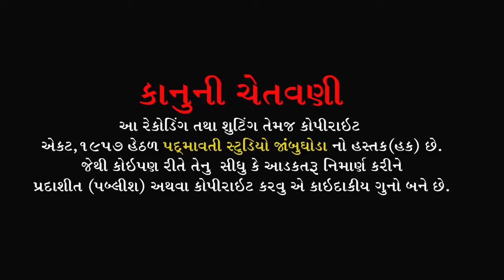પારખ પદ પારખયે ઓ હંશ ગતિ ll Savita Rathva ll Ramdevpir Mandir Rojkuva Ta-Chhotaudepu ll 2020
બેન્જો- પ્રવીણ રાઠવા
તબલા- જીગ્નેશ રાવલ
ઢોલક- મહેશ રાવલ
મંજીરા - સોનુ જેતપુર
સાઉન્ડ- કૈવલ કૃપા સાઉન્ડ ચીચોડ